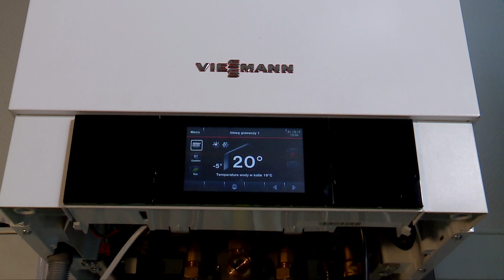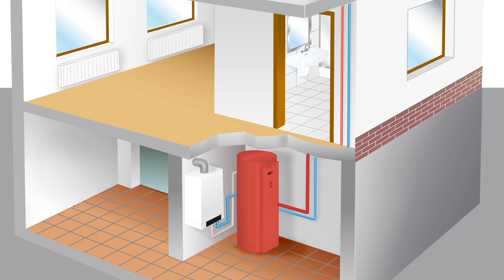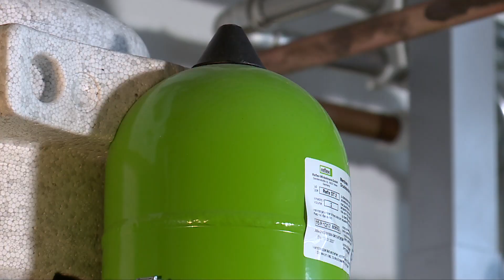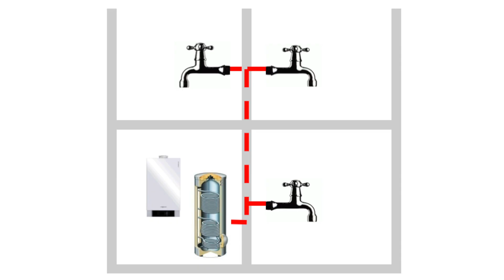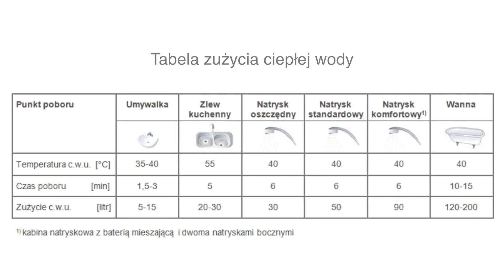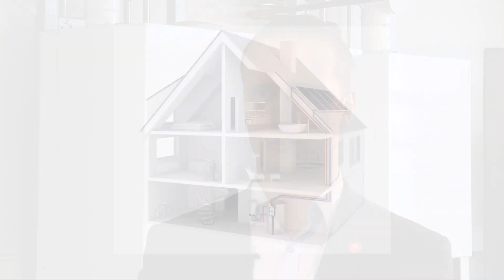Akademia Viessmann - Wytworzenie ciepłej wody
Drugi odcinek z naszego cyklu pod tytułem Akademia Viessmann poświęcony jest odpowiednio przygotowaniu ciepłej wody. Specjaliści radzą, w jaki sposób zrobić to optymalnie.